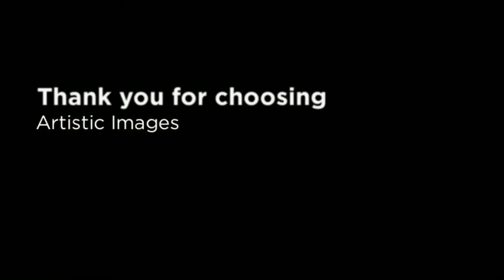Matthew.... Class of 2014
It's Matthew's Senior Year! His family chose Artistic Images, Portraits by Elizabeth, in San Antonio, Texas, to create his awesome senior portraits. Matt was photographed by Master Photographic Craftsman, Elizabeth Homan. Elizabeth has been photographing Texas Families, Children, Weddings, and High School Seniors for over 20 years. Elizabeth, along with her husband Trey, own and operate Artistic Images portrait studio in San Antonio.